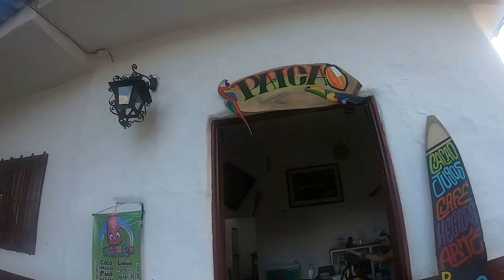Paicol, Huila: Tesoros ocultos en la naturaleza 🏞️🌄 | Descubre Colombia | Viajemos Más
Seamos francos. Nadie conoce Paicol y, sin embargo, es una opción fabulosa para los viajeros que transitan entre San Agustín y Bogotá y no quieren tomar un viaje en bus de 16 horas seguidas. Puedes agregar este destino auténtico y poco turístico a tu itinerario en Colombia si te diriges al sur.

A solo 2 horas al sur de Neiva, Paicol es un pequeño pueblo colonial de solo 7 calles construido en 1701. También conocido como Puerta del Viento, Paicol es un lugar tranquilo y seguro donde todos se conocen.Por la noche, los habitantes se reúnen en la plaza principal. Se sientan en el mismo banco o comparten un café a la vuelta de la esquina.